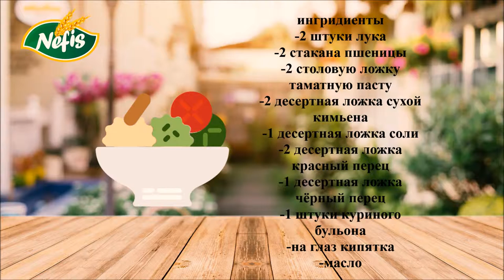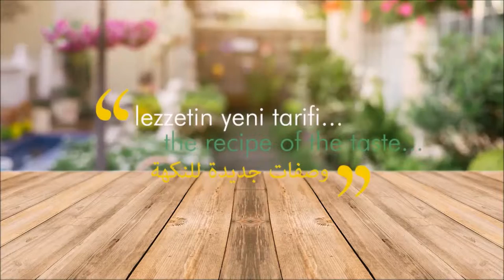чечевичный плов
Каждую неделу в субботу с новыми рецептами мы с вами. Следите за новинками